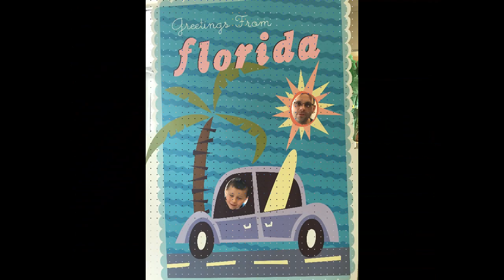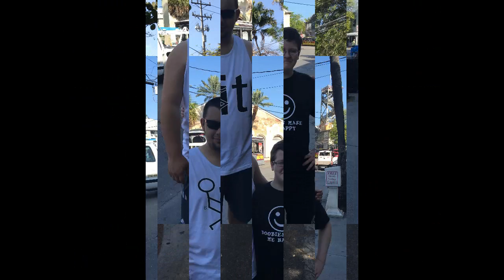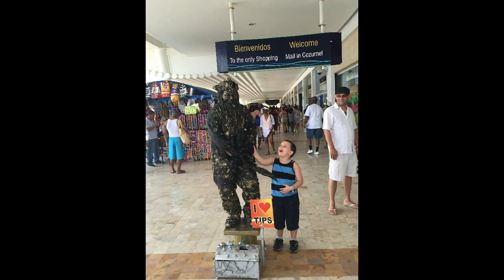2015 Family Cruise Vacation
Family Vacation April 2015
We drove from Center Ossipee, NH to Miami, FL. to take a 5-day cruise on the Carnival Ecstasy out of the Port of Miami. We made stops at Key West, FL and Cozumel, Mexico.

Song:  "Uptown Funk (feat. Bruno Mars)  Artist: Mark Robinson
              Album: Uptown Special
Song:  "Fireball (feat. John Ryan)"  Artist:  Pitbull
             Album:  Globalization
Song:  "Gangham Style"   Artist:  PSY    Album:  Gangham Style
Song:  "I Lived"    Artist:  OneRepublic    Album:  Native
Song:  "Somewhere Over the Rainbow/ What a Wonderful World
             Artist:  Israel Kanajawiwo'ole  Album:  Facing Future
Song:  "Send Me On My Way"    Artist:  Rusted Root
             Album:  When I Woke
Song:  "One Day (New Album Version)"   Artist:  Matisyahu
            Album:  Light
Song:  "Three Little Birds"   Artist:  Bob Marley & The Wailers
             Album:  Legend (Remastered)